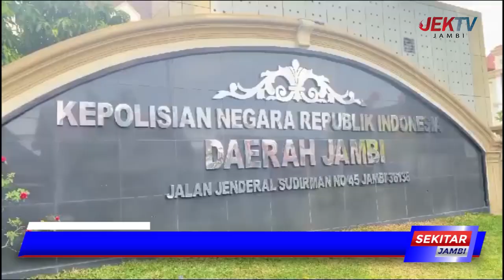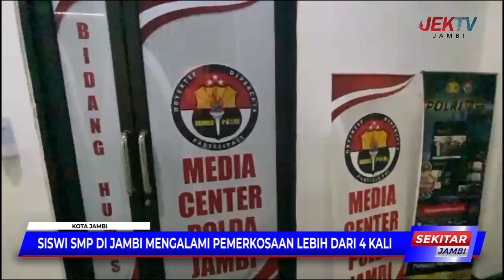SISWI SMP DI JAMBI MENGALAMI PEMERKOSAAN LEBIH DARI 4 KALI